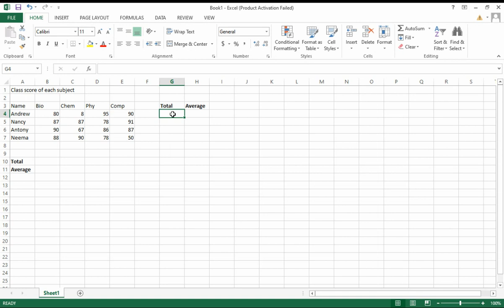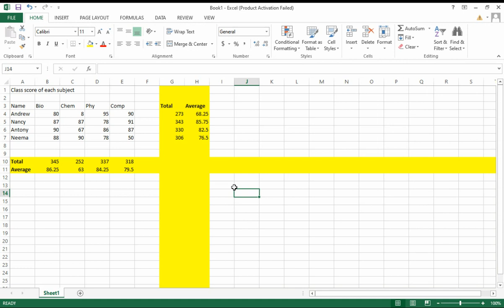How to calculate Average and Sum in Excel in 2 simple ways in 2021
Hello Today's video is about how to calculate Average and sum function in excel using two different simple ways. This doesn't require any knowledge of excel even a person who doesn't know about excel can perform this.